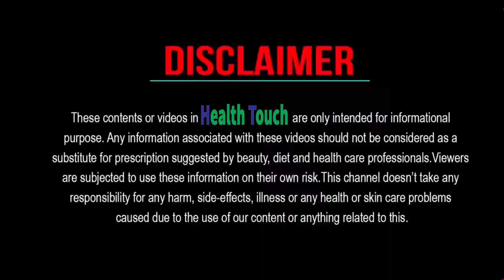কোষ্ঠকাঠিন্য দূর করে, ত্বকের রোগজীবাণু এবং কোলন ক্যানসার প্রতিরোধ করে এই পুইশাক | Basllia Alba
পুঁইশাকে রয়েছে প্রচুর পরিমাণে আঁশ, যা কোষ্ঠকাঠিন্য দূর করে, দেহের বর্জ্য সুষ্ঠুভাবে বাইরে যেতে সাহায্য করে। পুঁইশাকে বিদ্যমান ভিটামিন এ এবং সি, যা ত্বকের রোগজীবাণু দূর করে, শারীরিক বৃদ্ধিতে সাহায্য করে, চোখের দৃষ্টি শক্তি ভালো রাখে সেই সাথে চুলকেও মজবুত রাখে।

ভিডিওটি দেখে যদি আপনার ভাল লেগে থাকে তাহলে অবশ্যই বন্ধুদের সঙ্গে শেয়ার করুন এবং আপনার মতামত জানান এই পোস্টের কমেন্টে